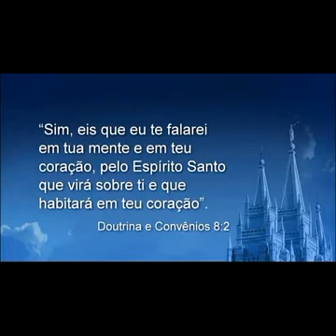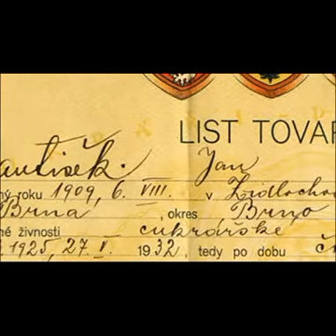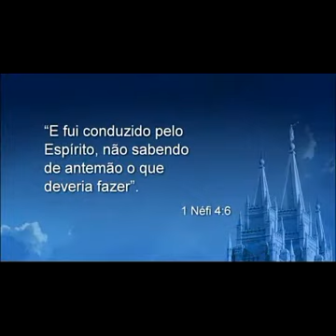LFS Ministração - conheça o trabalho do Templo e História da Família.